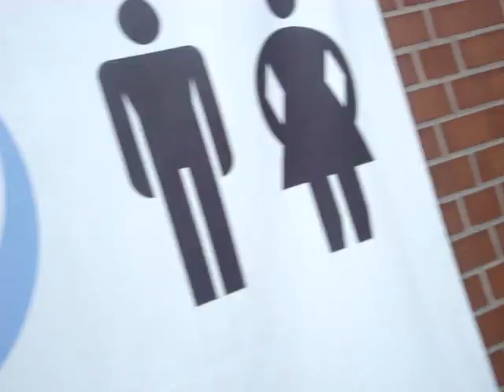Maaslandcollege 4HAVO Berlijn reis bus brand Hannover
Onze bus in de fik op de A2 bij Hannover.